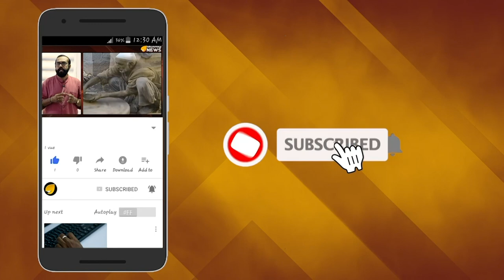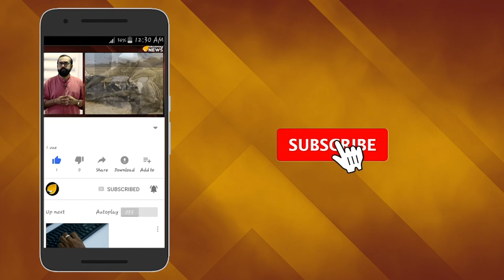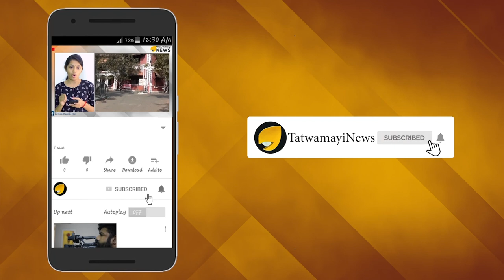ശബരിമല വിധി..! അഡ്വ.കെ പരാശരന്റെ വാദമുഖങ്ങളില്‍ പ്രതീക്ഷയര്‍പ്പിച്ച് വിശ്വാസി സമൂഹം.